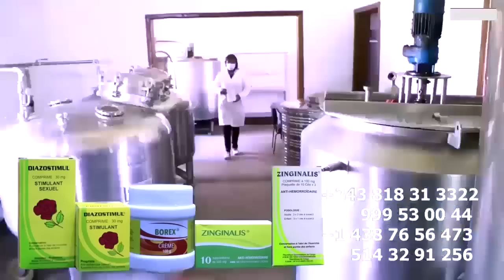FERRE GOLA : WILLY DUMBO MC Du Concert, LITEYA KANDA Apanzi L'Incompétence Ya ZACHARIE Et ISRAEL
FERRE GOLA : WILLY DUMBO MC Du Concert, LITEYA KANDA Apanzi L'Incompétence Ya ZACHARIE BABASWE Et ISRAEL MUTOMBO @ferregolatvofficiel6883